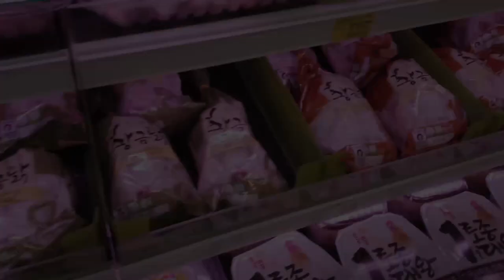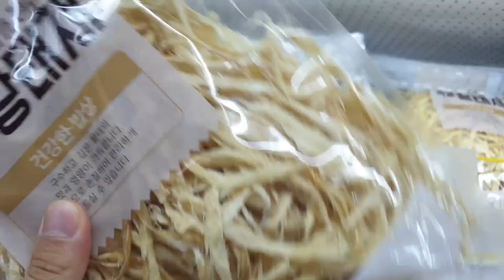딸내미가 임신을 해서 제가 할아버지 되었습니다!! [정브르]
우리고나를 만난지는 언 3년정도 되었어요. 3년 전 정말 추운 겨울 화장실가는데 어떤 강아지가 눈 밭을 뚫고 저한테 막 뛰어오는거 있죠..??
정말이지 처음엔 하얀 뭉터기가 오길래 비닐봉투인지 어떤 동물인지 구분이 안갔는데 엄청 작은 강아지였어요.

너무 추웠기 때문에 걱정이 되서 머리를 쓰다듬었는데 머리가 정말 주먹만할 정도로 작았기에.. 보자마자 너 새끼구나? 라는 생각을 하게 되고, 샵으로 대리고 들어갔을때 아는 동생 몇이 있었는데 키우라는 말에 정말 키울까해서 키우게 되었고,

유기견이었지만 또 어떤 운명이었는지 저희 샵에 배송해주는 택배아저씨가 강아지를 보더니 자기 차로 와보라고 하시더라고요.

거기로 가보니 고나랑 똑같이 생긴 새끼 수컷강아지가 있었고, 고나 엄마가 있었어요.

사진을 보여주며 저희 샵 근처 농장에 암컷 새끼를 선물로 줬는데 탈출한게 이 집에 있는것 같다며 잘됬다고 키우라 하셔서 키우게 되었어요.

물론 대리고 가려해도 안 줄려 했지만요^^
고나가 어느덧 3살이 되었고, 남자친구를 만나게 해줄때가 된것 같아 구독자분중에서 애견샵을 하시는분께 부탁을하여 남자친구를 만들어줬습니다.

한달정도 되었더니 배도 많이 부르고..우리 딸래미 ㅠㅠ 걱정반 기대반입니다!!

애기가 애기를 낳는다고 생각하니 걱정이에요~~~
응원 많이 해주세요!!